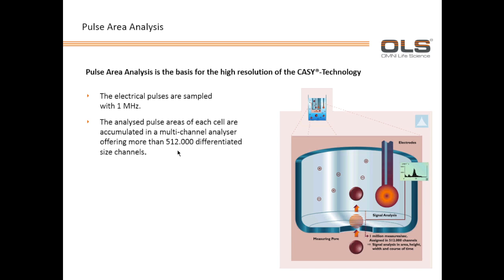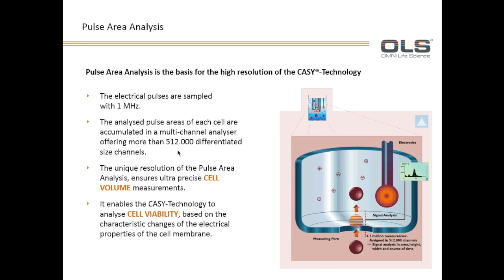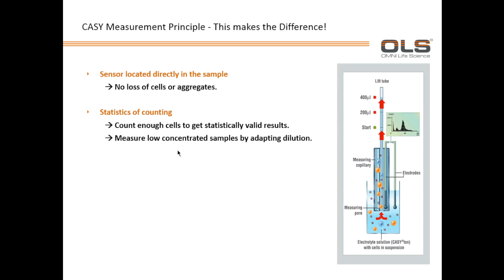CASY Pulse Area Analysis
Advantages of the pulse area analysis inside CASY (german) to measure cell volume and cell viability and how it helps to measure with a broad dynamic rage taking also cell debris and aggregates into account.